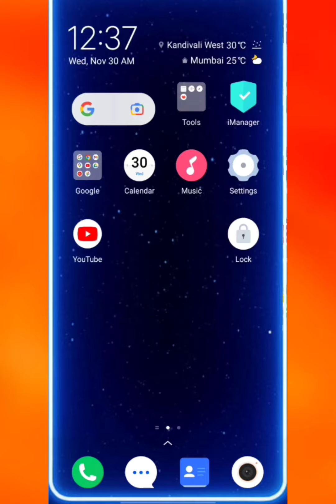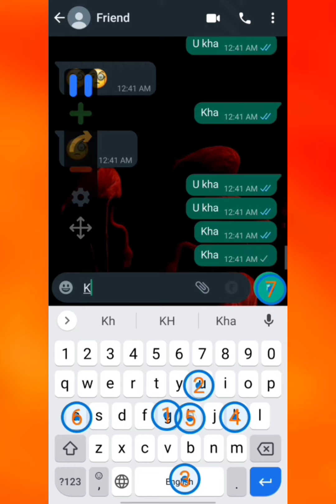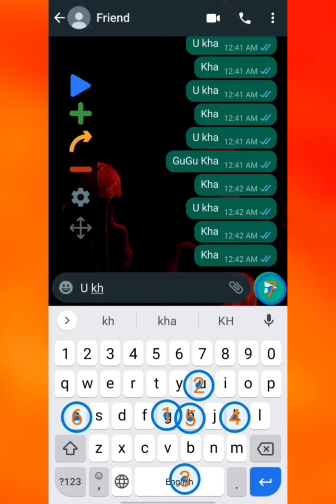auto clicker kese use kre , auto klikar kese use kre 2022.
dosto is video mai mene bataya hai ki auto clicker se apne dosto ko kese presan kre.